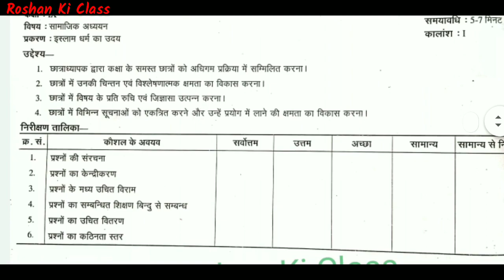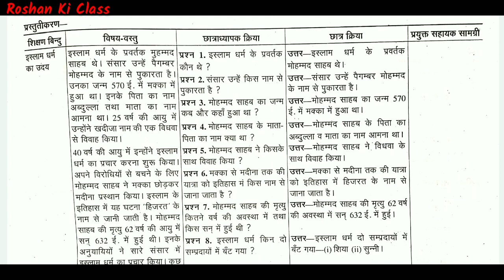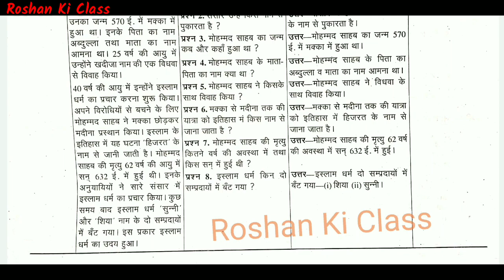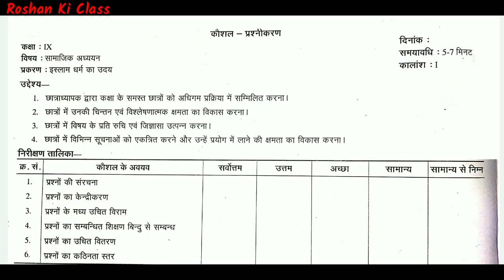प्रश्नीकरण कौशल सामाजिक विज्ञान सूक्ष्म शिक्षण पाठ योजना कक्षा - 8/9 Micro Teaching Lesson Plan BEd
इस वीडियो में मै आपके लिए  ( प्रश्नी करण कौशल ) - ( सूक्ष्म शिक्षण कौशल )  बीएड और बीटीसी 1st year and second year me kaam aane wale लेशन प्लान लाया हूँ .

Social Roshan Ki Class.

Point Covers in this video :

Component's of introduction skill
प्रश्नीकरण कौशल विज्ञान मुगल साम्राज्य का उदय | Micro lesson Plan In Hindi | B.Ed/BTC Micro Teaching
व्याख्या कौशल गणित
प्रस्तावना कौशल गणित  वर्गमूल
प्रस्तावना  कौशल गणित वृत्त का क्षेत्रफल
व्याख्या कौशल विज्ञान
प्रस्तावना कौशल विज्ञान गुरुत्वाकर्षण
प्रस्तावना कौशल विज्ञान तापमान
प्रस्तावना कौशल तापमान
प्रस्तावना कौशल गुरुत्वाकर्षण
प्रस्तावना कौशल
bed lesson plan -(B.Ed micro teaching lesson plan)